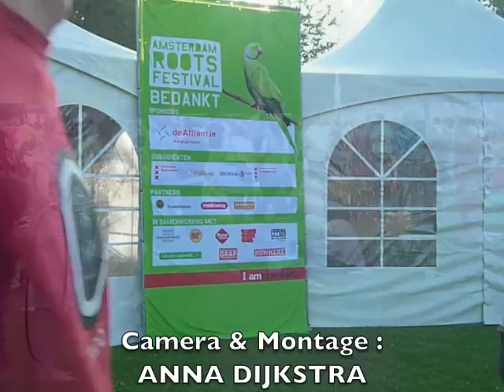Amsterdam Roots Festival 2011 EURAFRIKAfilms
Just a few highlights of the Amsterdam Roots Festival 2011, a free festival that took place in the Oosterpark. Parts of the performances by Terakaft from Mali, Narasirato from Solomon Islands, Oudaden from Morocco, Oquestrada from Portugal and Parno Graszt from Hungary